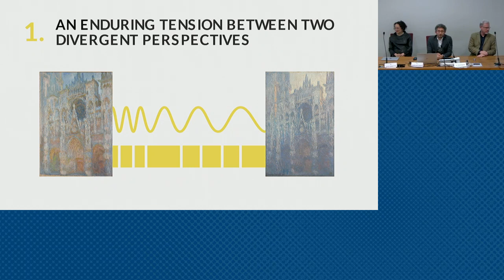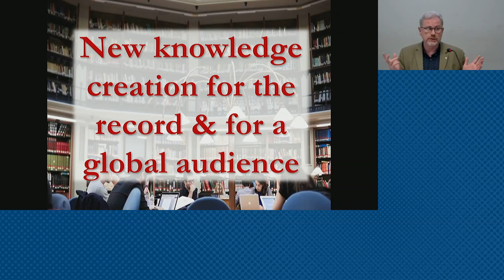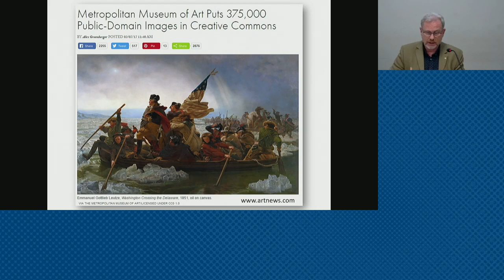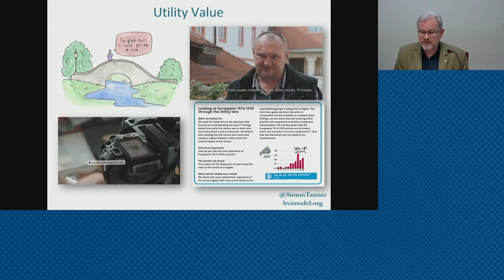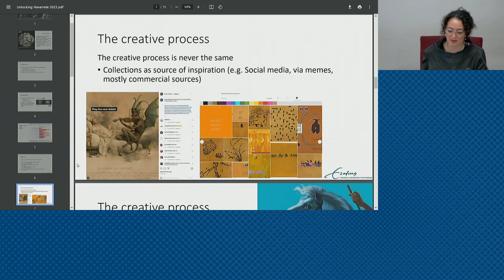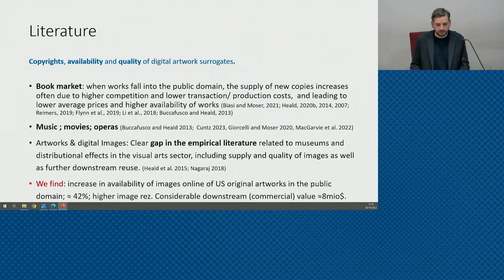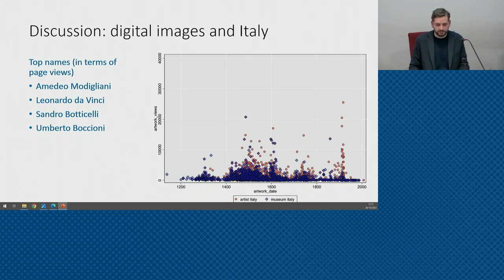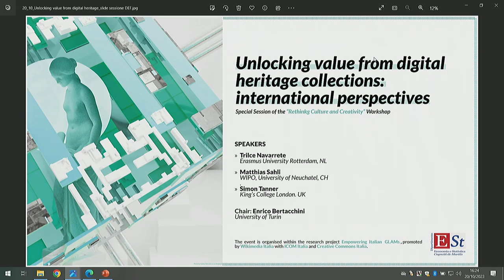Unlocking value from digital heritage collections: international perspectives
L’Università di Torino ha ospitato venerdì 20 ottobre il convegno “Unlocking value from digital heritage collections: international perspectives” (Liberare il valore dal patrimonio culturale digitalizzato: prospettive internazionali), che voleva mettere a confronto il punto di vista e gli studi di diversi ricercatori internazionali su alcuni temi molto attuali: la digitalizzazione, l’accesso e il riuso del patrimonio culturale.

Intervengono:

00:13:11 Simon Tanner, University College London (Regno Unito)
00:39:57 Trilce Navarrete, Erasmus University di Rotterdam (Paesi Bassi)
01:00:50 Matthias Sahli, WIPO e University di Neuchatel (Svizzera)

Modera: Enrico Bertacchini, Università di Torino